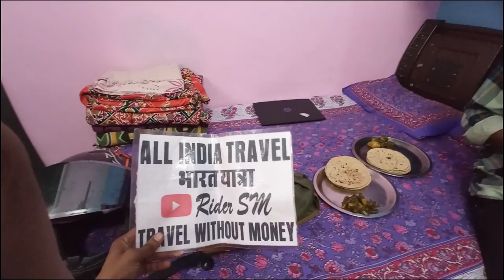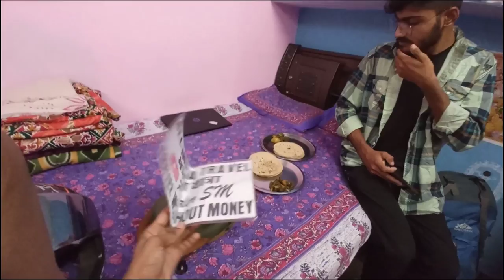finally moto vlogging start kar di😍 @Ridersm | Daily vlogs | The Ramesh vlogs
TODAY VLOG